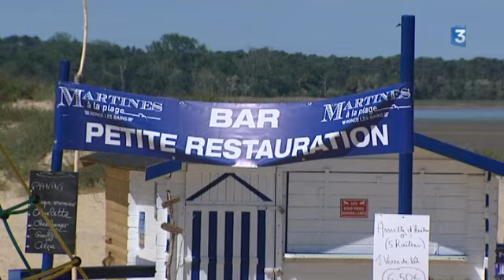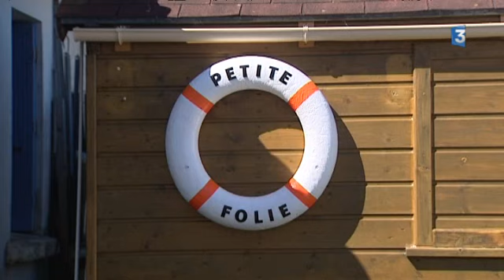Itinéraire bis à Ronce-les-Bains (17)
Avec ses 600 habitants à l'année, Ronce-les-Bains est un petit village tranquille niché au creux de la forêt de la Coubre, au bord de l'océan. L'été, c'est une autre histoire. Alors nous sommes allés à la rencontre des Ronçois avant que la vague touristique ne déferle.

Reportage d'Olivier Riou, Patrick Mesner, Manuel Naudin et Martine Sitaud.

Intervenants :
- Madame Bureau, ancienne institutrice à l'école primaire de Ronce-les-Bains
- Jeanick, atelier et galerie d'encadrement
- Philippe Travornet, ronçois
- Gilles Cenerini, ronçois